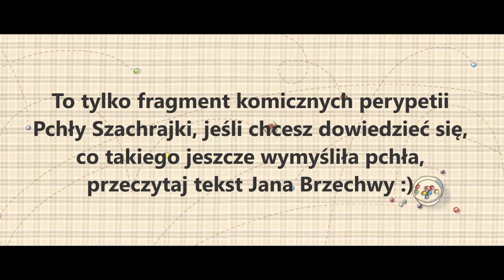My też kochamy bajki... Nauczyciele SP2 w Czańcu dla swoich uczniów z okazji Dnia Dziecka